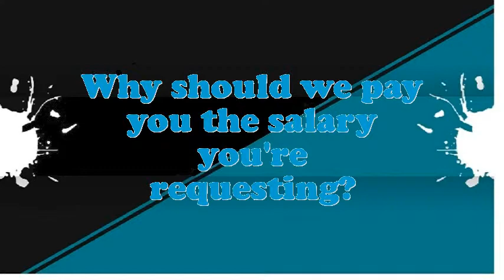Automobile Repair Shop Manager interview questions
Interview Questions for Automobile Repair Shop Manager.What are you doing if you worked as an Automobile Repair Shop Manager?What encouragement preparation would you demand being capable to do this Automobile Repair Shop Manager job?What was the critical condition you have experience as an Automobile Repair Shop Manager?Why do you think you are eligible for the position of Automobile Repair Shop Manager?Do you believe you are over certified for the position this Automobile Repair Shop Manager?